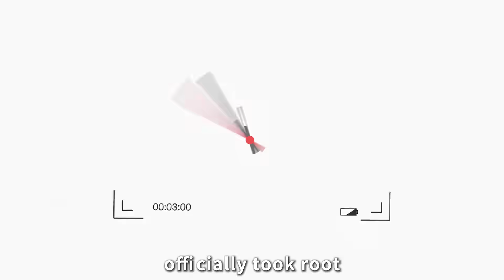GVS Smart Space Industrial Base | Building the Future of Smart Living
Welcome to the GVS Smart Space Industrial Base.

Designed as a benchmark for intelligent headquarters, our new campus embodies the vision of “Five years ahead, never outdated in ten.”

Built to automotive-grade standards, it integrates:

🔧Automated equipment for precision production

Transparent manufacturing and smart logistics

🔐Mobile management and data-driven decision making

Set for completion by the end of 2026, this park represents GVS’s commitment to carbon neutrality and sustainable innovation.
Through cutting-edge smart building solutions, we empower healthy, energy-efficient, and secure living spaces worldwide.

🌍 Technology empowers sustainability. Innovation shapes the future.